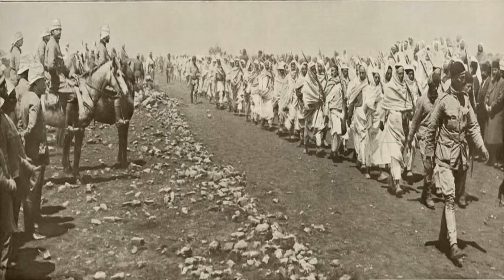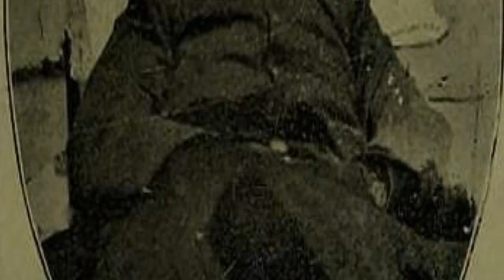Süleyman Askeri Belgeseli - Süleyman Askeri Kimdir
İkinci Meşrutiyet döneminde 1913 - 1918 yılları arasında faaliyet gösteren istihbarat ve propaganda örgütü, Teşkilatı Mahsusa Başkanı Süleyman Askeri Bey Belgeseli.

KütüphaneTüneli Oynatma Listesi;